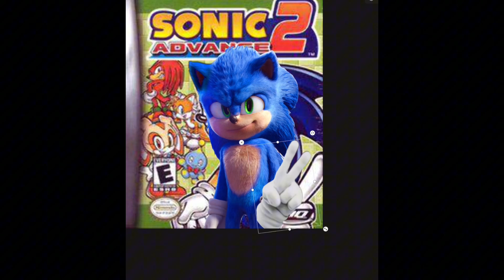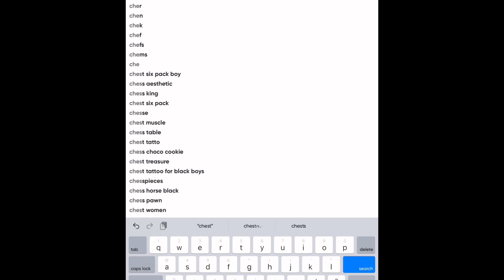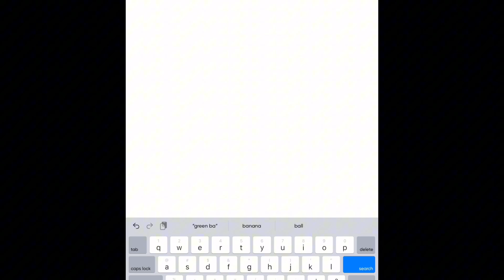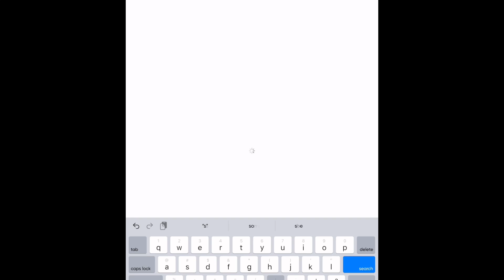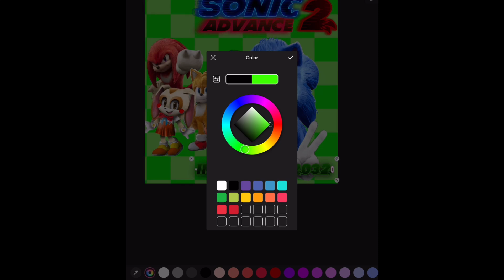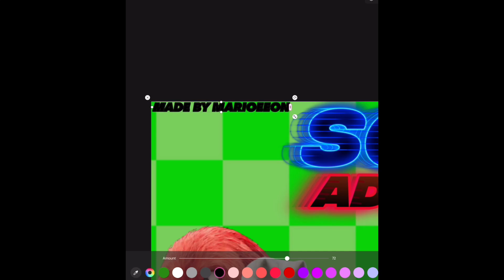Making Sonic Advance 2 Movie Poster (Fanmade)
This is the second one to make